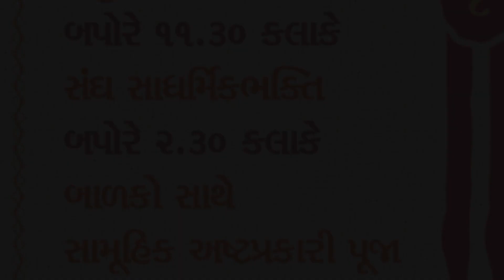023 -Aagam dixa 22-01-2018 -સામૂહિક અષ્ટપ્રકાર ની પુજા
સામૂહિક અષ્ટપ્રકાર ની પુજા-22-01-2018